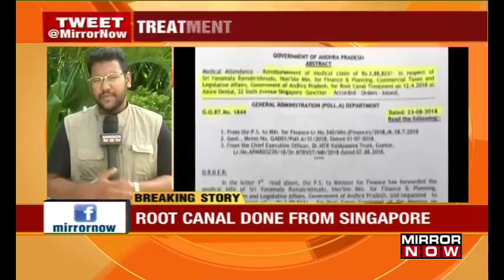AP Govt. Reimburses State FM Yanamala Rama Krishnudu's Medical Bill Of ₹2.88 Lakhs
Andhra Pradesh government pays Rs 2.88 lakh for the Finance Minister's dental procedure. Yanamala Rama Krishnudu is said to have traveled to Singapore for a root canal & the state govt reimbursed the bill as medical treatment.